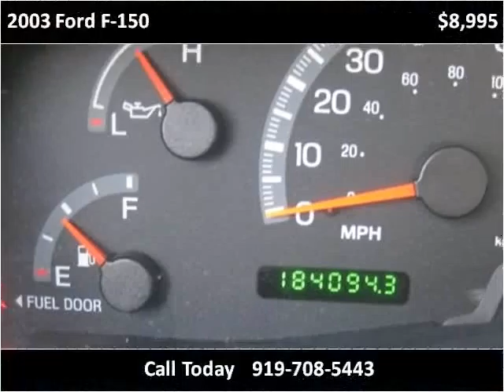2003 Ford F-150 Used Cars Sanford NC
This 2003 Ford F-150 is available from Sanford Auto Brokers.